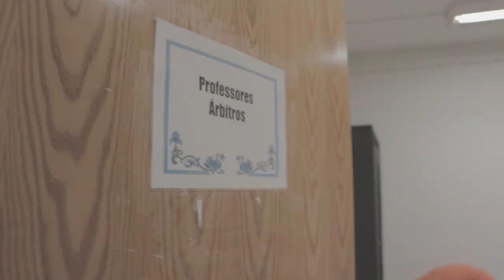Cálculo @ Cabeceiras de Basto 2019